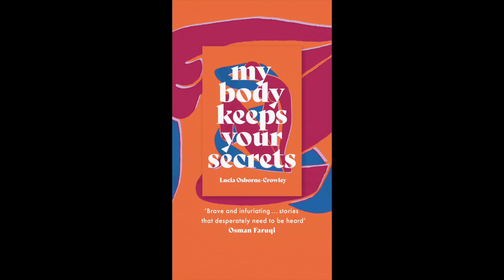Pre-order MY BODY KEEPS YOUR SECRETS now!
A widely researched and boldly argued work about reclaiming our bodies from shame from a key intersectional feminist thinker of a new generation.